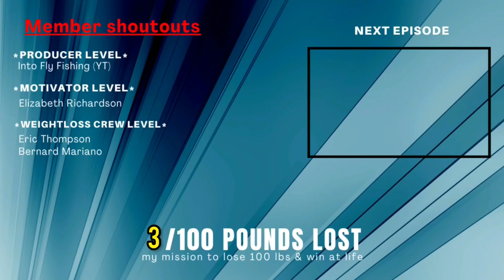Why I MOVED to PHILIPPINES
Weightloss journey day !

foreigner moves to philippines, foreigner living in philippines, moving to the philippines, american in philippines, cost of living philippines,
filipino american couple in the philippines, life in the philippines province, living in the philippines, life in the philippines for an american, living in the philippines pros and cons, Wondering where to stay in Dumaguete City, click the